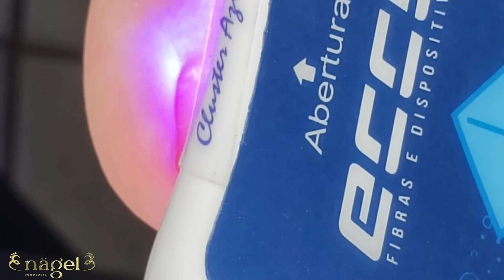ELE SÓ TEM 12 ANOS E JÁ COM ESTE PROBLEMÃO...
Oá meus ️amores! ❤️ muita gratidão por estarem aqui comigo!

Aqui na cidade de Igrejinha onde eu moro no Rio Grande do Sul, recebo muitos pacientes com problemas de unhas encravadas😥 e como eu me identifico mais com este nicho da Podologia, atendo somente estes casos.
Mas em minha clínica Nägel Podologia, tenho mais profissionais que atendem todos os tipos de procedimentos, como, fungos, verrugas, calos e calosidades. E o melhor, estarão ao meu lado.

Você pode estar enviando uma foto de seu dedo para o WhatsApp
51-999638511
Você será atendido pela secretária da clínica, que vai me enviar as fotos e eu avalio qual profissional atenderá melhor em seu caso.

Meu nome é Nathalie Naviliat, sou Podologa há 19 anos e procuro fazer sempre o meu melhor, sempre!

INSCREVAM-SE NO NOVO CANAL!
Atendendo aos pedidos de vários de vocês, estou criando um novo canal para quem gosta de apenas ouvir os meus conteúdos .

Me siga em minhas redes e confira meus demais links. 😉